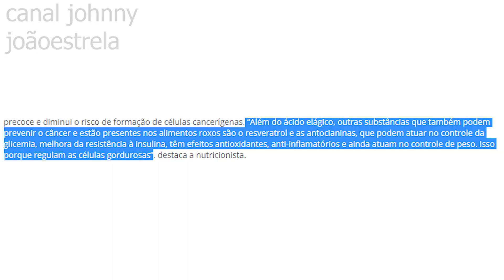O passado podre de Purple Haze